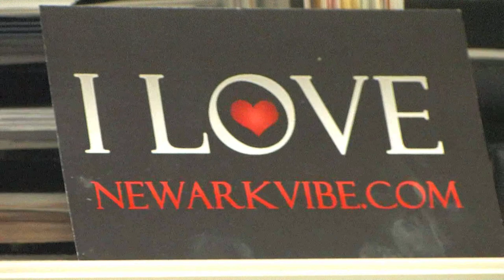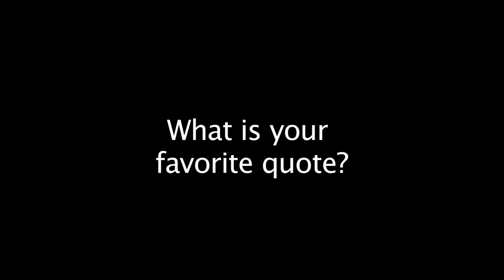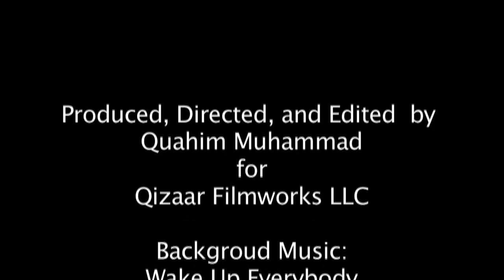Linda McDonald Carter -I Love Newark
Linda Carter can not separate herself from Newark, NJ. Born and raised there, she love to talk about "her city." A graduate of Central HS in the early 60s, she says never 100 of her peers were dead within a year of leaving high school. History is her forte but you better watch how you tell it.